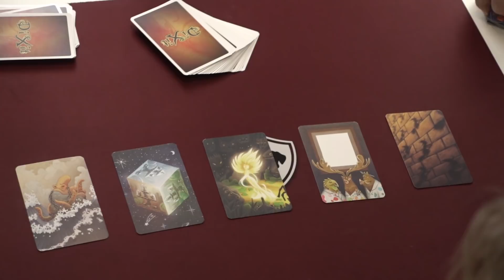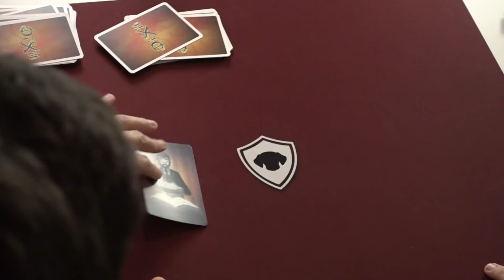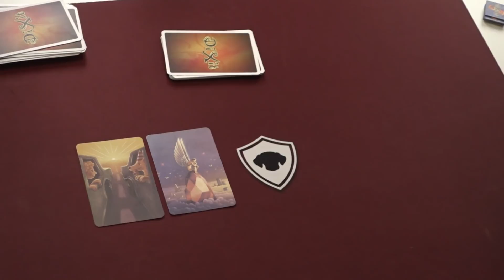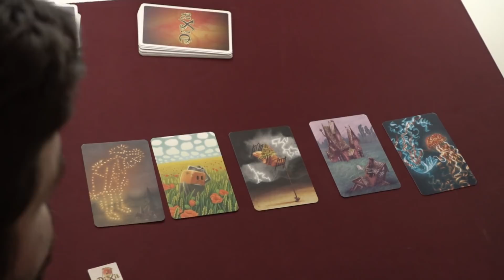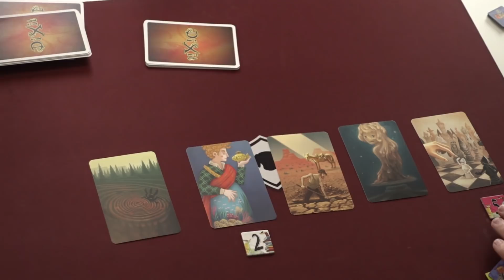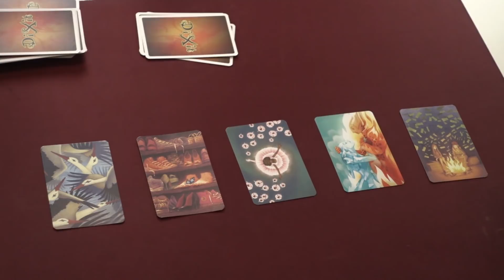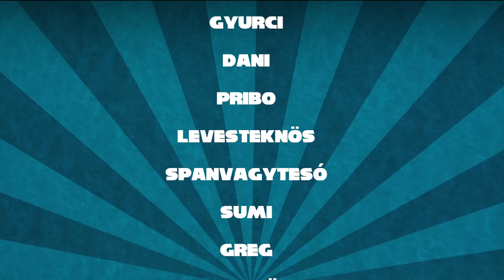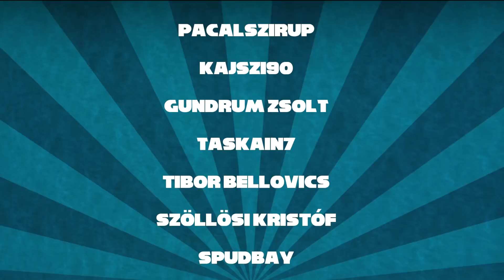Dixit + Harmóniák Part 2 | Stökkentett mód (Grath, Mazur, Stöki, Kaci)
Folytatódik a Dixit, de azért érezhető, hogy a játékosok IQ-ja már legalább 30 pontot esett a büntető szóviccek hallatán.

Setup
♢ Asus Republic of Gamers G11
♢ Windows 10
♢ 16GB DDR4

♢Intró ⇨ Mihalecz Tibi
♢Zene ⇨ Buttinger Gergő
♢Logó ötlet ⇨ Papp Cseperke